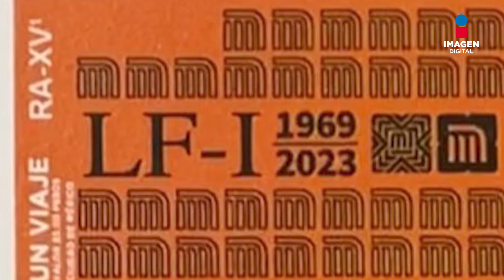¡Échense ‘Las Golondrinas’! Este es el último boleto del Metro que estará a la venta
El último boleto del Metro de la Ciudad de México (CDMX) estará a la venta a partir del lunes 29 de enero del 2024; será una edición especial con la que concluirá la etapa del acceso con esta forma de pago en el Sistema de Transporte Colectivo (STC).